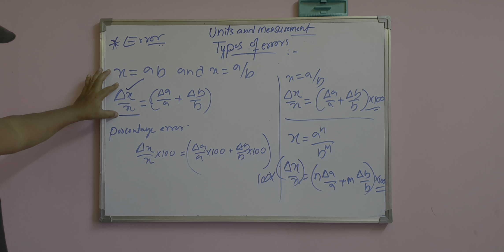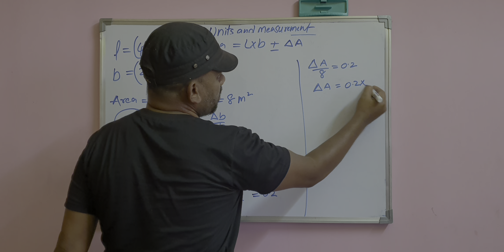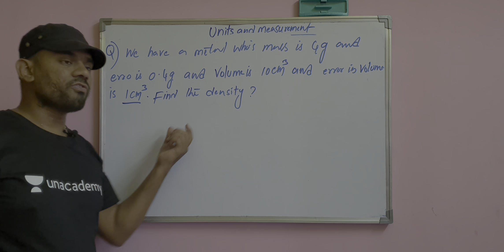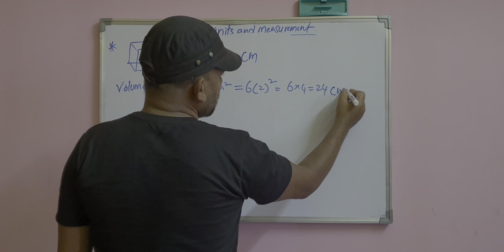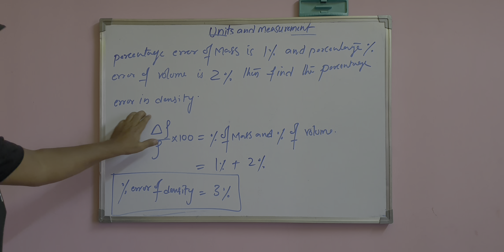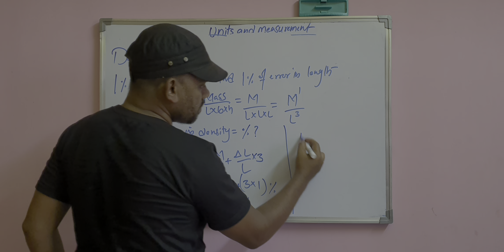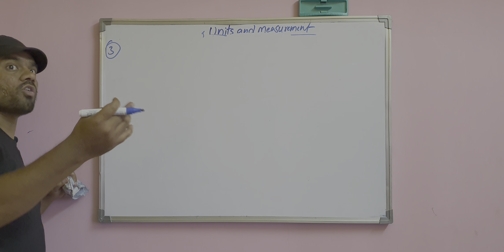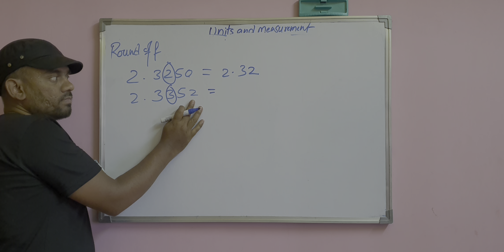numerical on fractional error#05